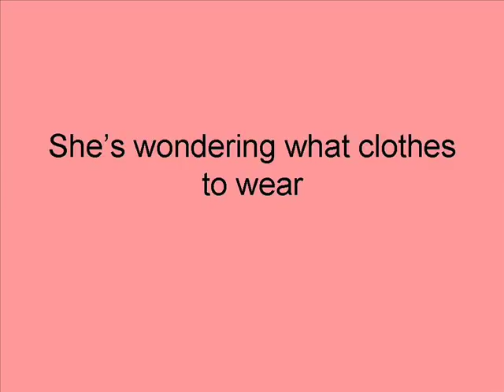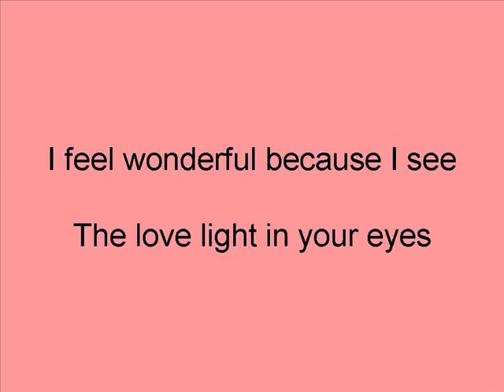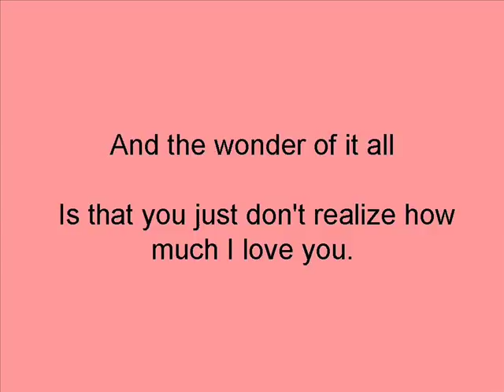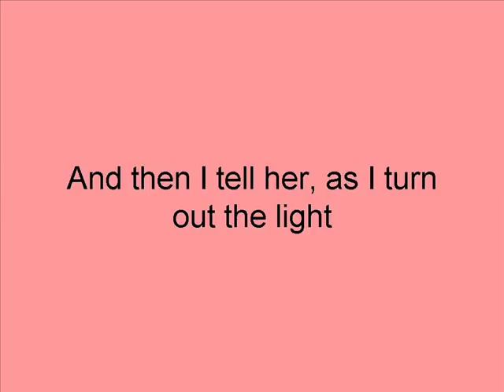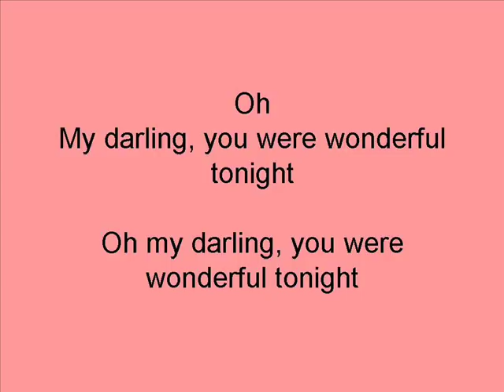Wonderful Tonight Eric Clapton lyrics onscreen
Wonderful Tonight
Eric Clapton
Album: Slowhand from 1977

It's late in the evening; she's wondering what clothes to wear.
She puts on her make-up and brushes her long blonde hair.
And then she asks me, "Do I look all right?"
We go a party and everyone turns to see
This beautiful lady that's walking around with me.
And then she asks me, "Do you feel all right?"
I feel wonderful because I see
The love light in your eyes.
It's time to go home now and I've got an aching head,
So I give her the car keys and she helps me to bed.